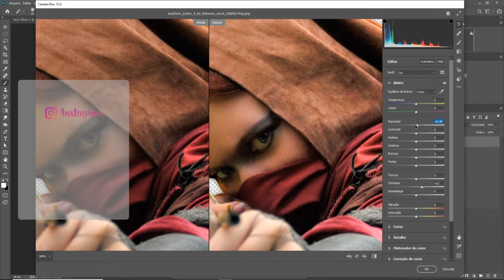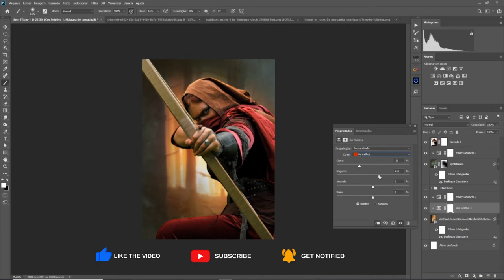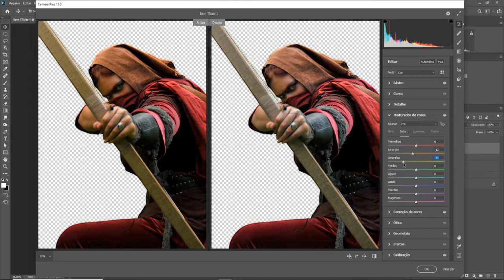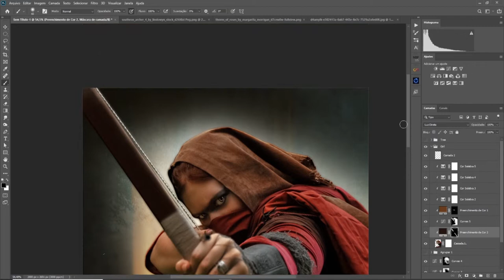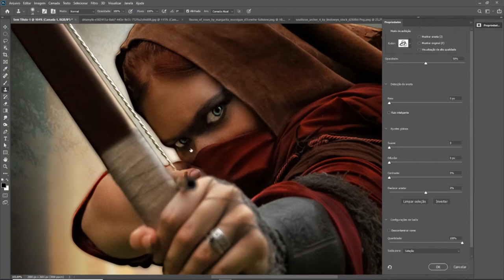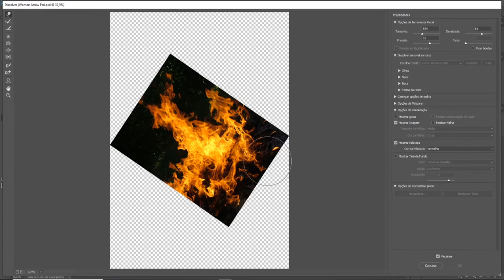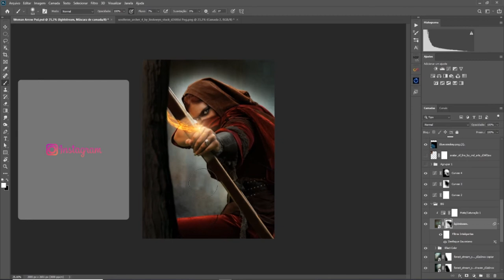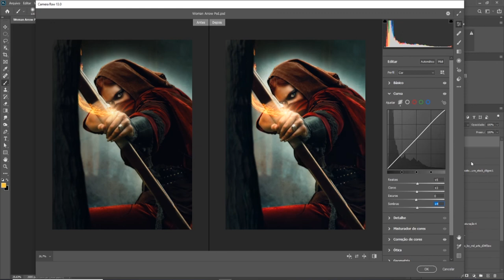The Archer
Hey guys, today I bring a manipulation inspired by the archer, but in the female version.